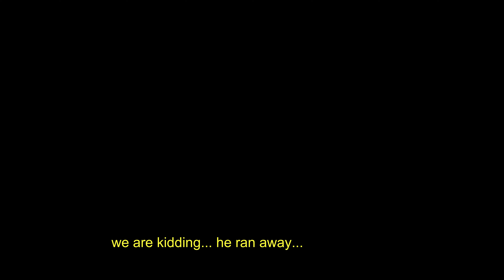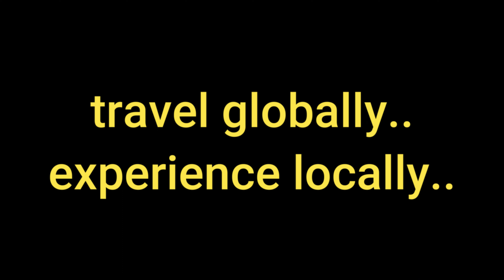Exploring the Hidden Gems of Songkhla, Thailand: A Journey from Nepal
Join us as we embark on a journey from Nepal to Songkhla, Thailand. Discover the hidden gems of this beautiful city and explore the rich culture and traditions. From street food to local markets, temples and beaches, this travel vlog is a must-watch for anyone planning a trip to Thailand. Get a glimpse of the authentic Thai experience and join us as we uncover the secrets of Songkhla.